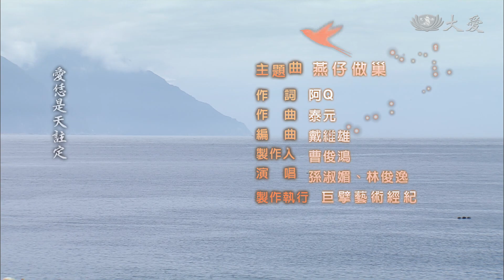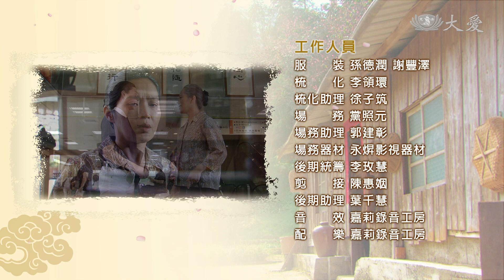[阿燕] - 第38集 / A-Yan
秀寬看到家人們紛紛加入行善行列，好生羨慕，決定找經川一起加入...

(14210038)